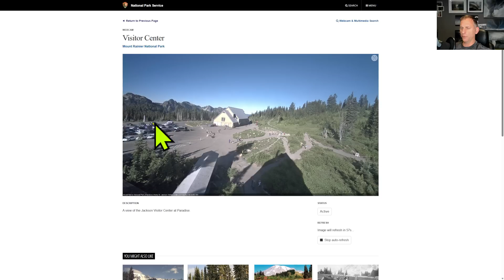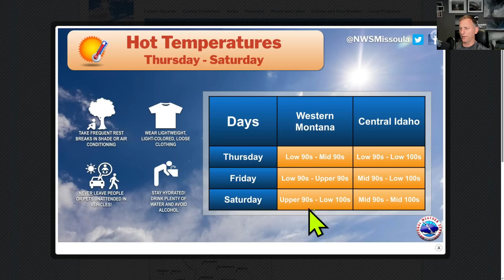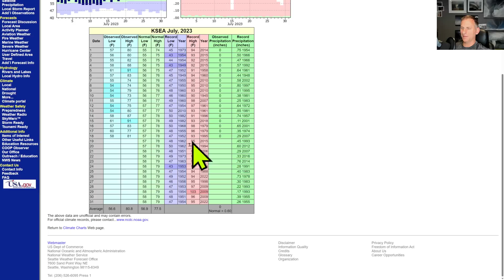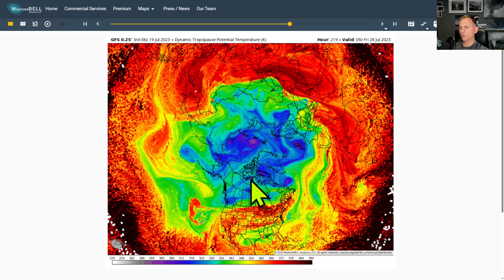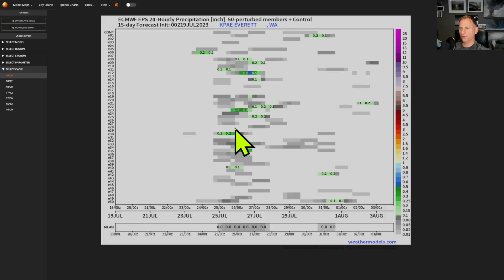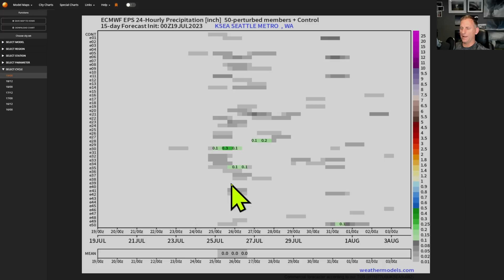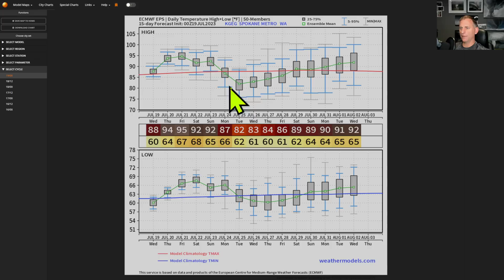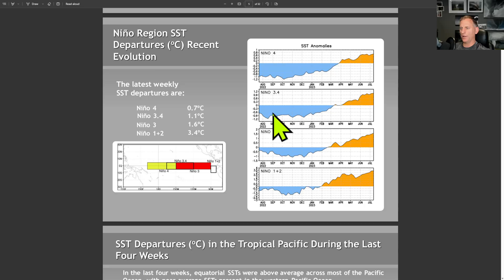Pacific NW Heat and a Big Trough!?